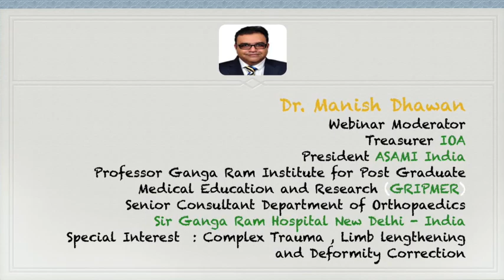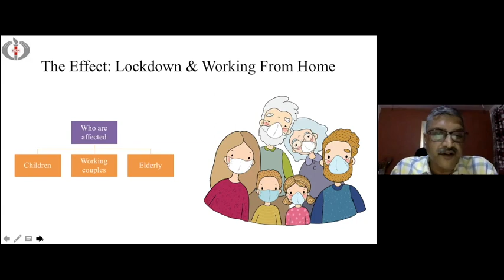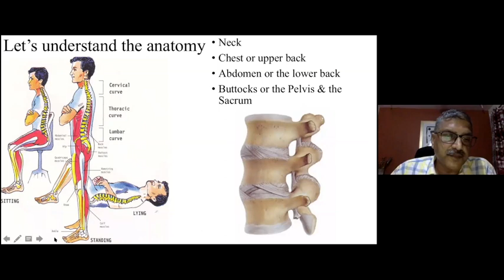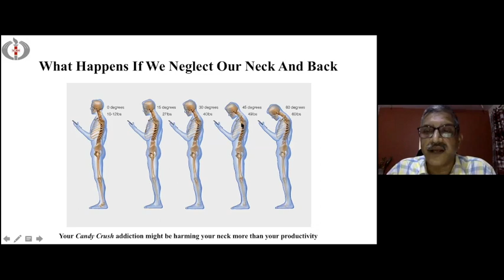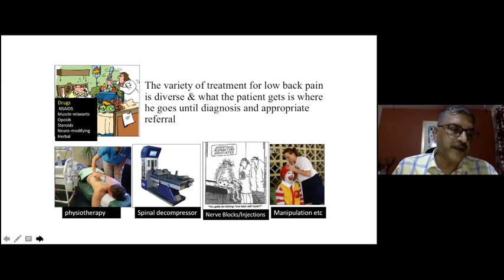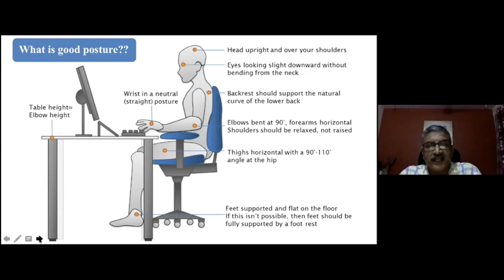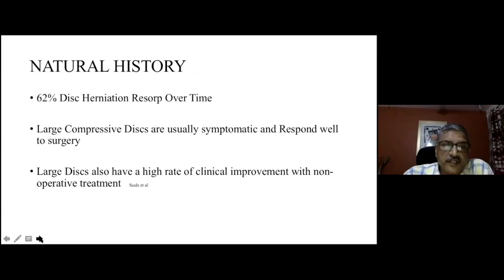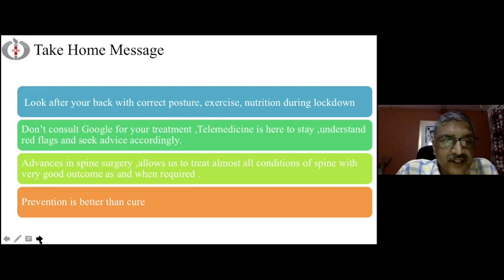Dr. Shankar Acharya : Public Interest Lecture : Managing your Back under a Pandemic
This Video is a part of the Bone and Joint Day Webinar Held on 4th August at 6 PM, Conducted by Delhi Orthopaedic Association ( DOA )
Webinar Moderator:
Dr. Manish Dhawan ( Treasurer IOA, President ASAMI India)
Delhi Orthopaedic Association- President
Dr. Sharad Agarwal
Delhi Orthopaedic Association -  Secretary
Dr. Hitesh Lal
Chief Guest
Dr. R C Meena ( President - Indian Orthopaedic Association )
Guest of honour
Dr. Atul Srivastava ( Secretary - Indian Orthopaedic Association )
Faculty
Dr. Sharad Agarwal ( President DOA )
Dr. Rajiv Jain ( Past President DOA )
Dr. Shankar Acharya ( President-Elect ASSI )
Interaction Panel
Dr. N K Magu ( Senior Consultant Orthopaedics )
Dr. Priyanjali Dutta ( Founder and CEO Aroogya )
Rtn Pradeep Kumar ( President Rotary Club Delhi South )
Rtn Anil Agarwal ( ( Secretary Rotary Club Delhi South )
Webinar Coordinator
Dr. Ravi Chauhan
Ortho TV
Dr. Ashok Shyam
Dr. Neeraj Bijlani
Dr. Shamsul Hoda

Dr. Ravi Chauhan
New Delhi